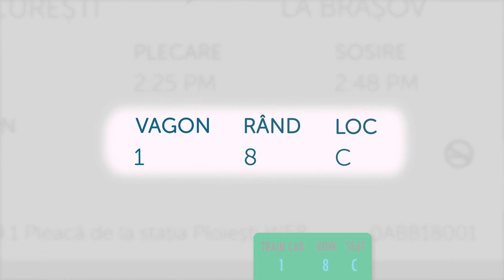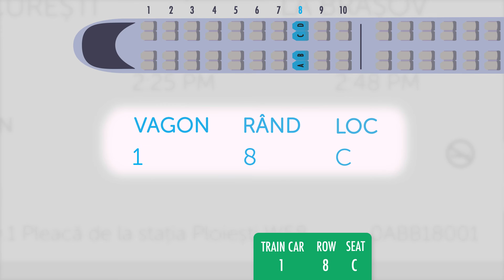Romanian Reading Practice for Absolute Beginners - Reading Your Train Ticket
Finally Get Fluent in Romanian with PERSONALIZED Lessons.

In this lesson, we'll show you how to read a train ticket.